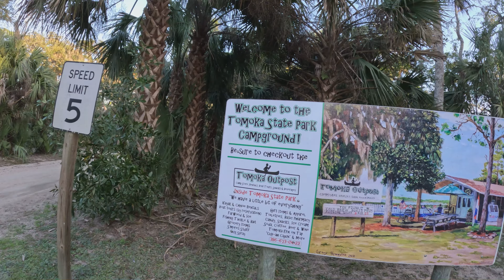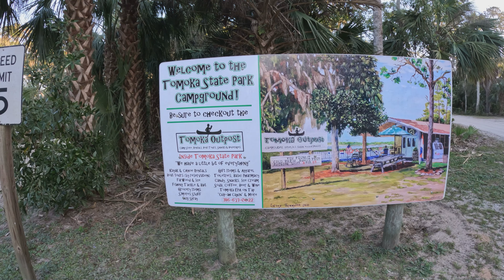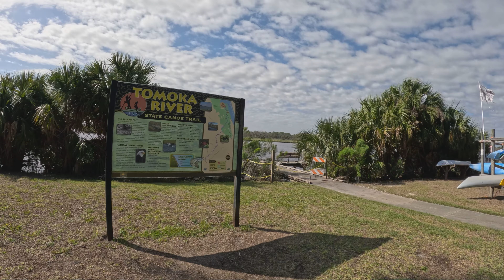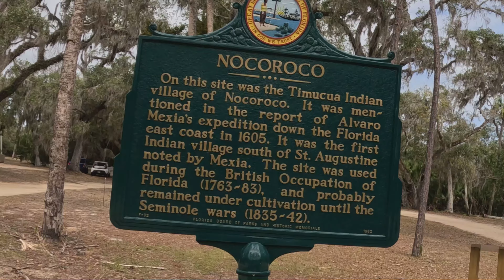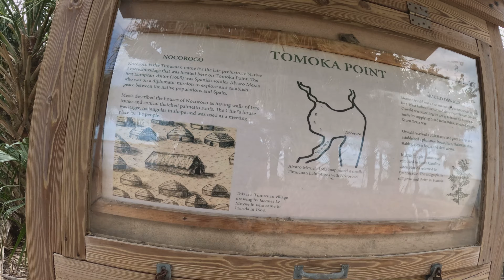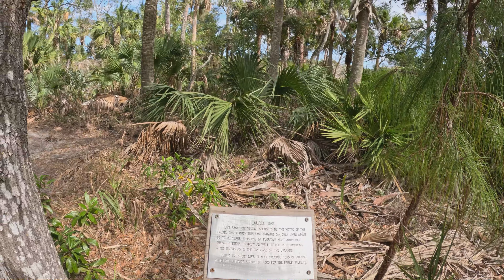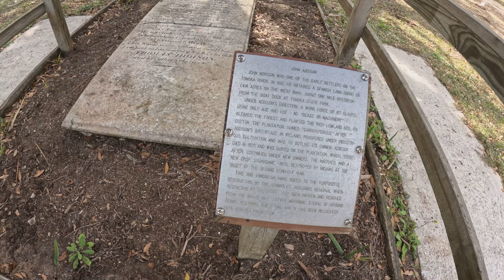Tomoka State Park | Florida | Ormond Beach| Day Hike | Camp Fire | AFT 2023 | FIRED UP | VanLife.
TrevDev & Duke Adventures off to the East coast of Florida.